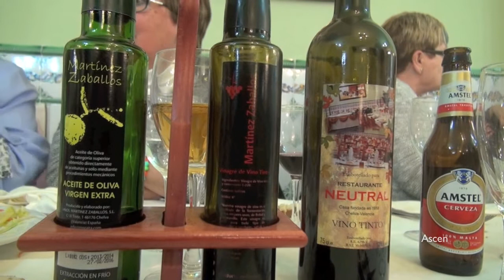Comida día de la Mujer Trabajadora Chelva 6-3-2015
Un gran día para Chelva,
Reunión con mi gente, nuestra gente y delante de estos ricos manjares .jejejejeje
Un video de la riquísima y feliz comida.
 Un saludo.